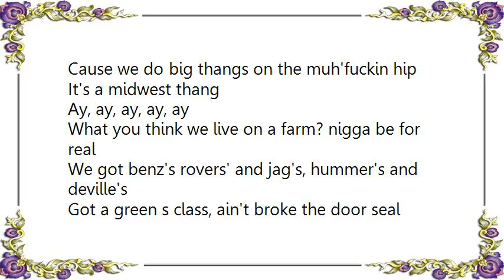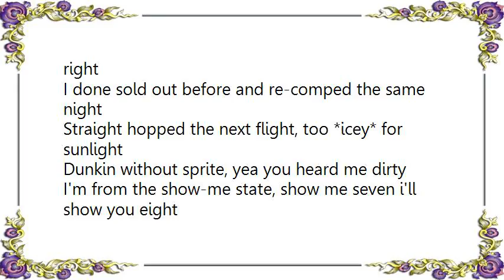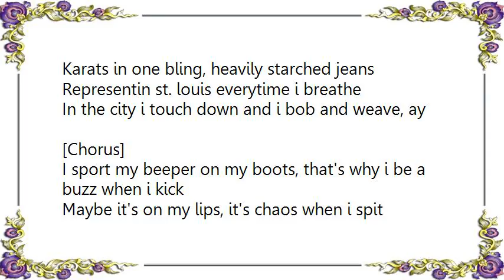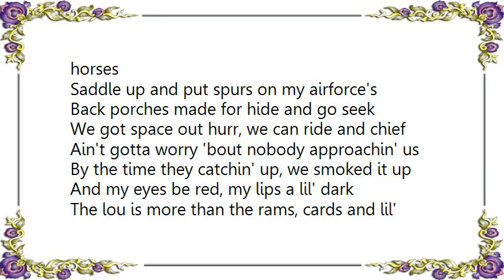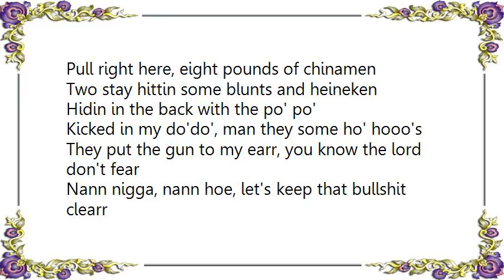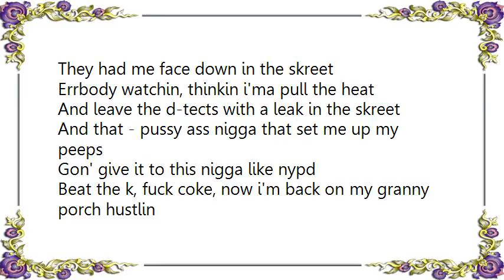K.K. - Midwest Swinging Lyrics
[Lyrics K.K. - Midwest Swinging]
[Chorus]
It's a midwest thang, why'all - and they ain't got a clue
(they ain't got a clue) why my cutlass blue
And i got them thangs on that muh'fucker too
It's a midwest swang, why'all - and they ain't gotta trip
(they ain't gotta trip) while we swing and dip
Cause we do big thangs on the muh'fuckin hip
It's a midwest thang

What you think we live on a farm? nigga be for real
We got benz's rovers' and jag's, hummer's and deville's
Got a green s class, ain't broke the door seal
Shit ain't been the same since i signed fo' reel
This shit got ill, when i hit 4 mill
Five and countin', dirty six at will
Did seven on the slide, 8 worldwide
I'll be on my third bentley by the time i'm at 9
I hear 'em cryin, you gon' sell out ya damn right
I done sold out before and re-comped the same night
Straight hopped the next flight, too *icey* for sunlight
Dunkin without sprite, yea you heard me dirty
I'm from the show-me state, show me seven i'll show you eight
Karats in one bling, heavily starched jeans
Representin st. louis everytime i breathe
In the city i touch down and i bob and weave, ay

[Chorus]

I sport my beeper on my boots, that's why i be a buzz when i kick
Maybe it's on my lips, it's chaos when i spit
Quarter man, quarter schoolboy, half lunatic
Quarter rubber, quarter dick, other half in yo' shit
Keep a quarter of some sheeeiit, i'm the pooky of the backyard
All colors and all types like a junkyard
Hot young boy with hot young ways
Cause i connect three blunts and be high for three days
You can tell by the way i walk i ain't from 'round hurr (here)
Probably couldn't tell 'cause i ain't walkin nowhurr (nowhere)
I got a old-school cutlass, with a hole in the urr (air)
Tv's urrwhurr (everywhere) wood grain to sturr (stare)
I don't curr (care), hell naw i ain't cuttin my hurr (hair)
To the half in them airforce 1's, give me two purr (pair) ugh
I'm from the lou' and what i do is a lou' thang
One rapper, two rings and three chains

Nothing but some ole country boys that ride v-12 horses
Saddle up and put spurs on my airforce's
Back porches made for hide and go seek
We got space out hurr, we can ride and chief
Ain't gotta worry 'bout nobody approachin' us
By the time they catchin' up, we smoked it up
And my eyes be red, my lips a lil' dark
The lou is more than the rams, cards and lil' arch
My dirty's love to spark, and love to sparkle
Love homies *vokal* coats with matchin' car do's (doors)
We racin down skinker, see how fast our car go
Granny be like ay-yi-yi like ricky ricardo
I know you want to know why we do what we do
You cats ain't got a clue why the cutlass blue
Brand new twenty-two's on new up's
With one, two, three, four, five tv's

[Chorus]

I'm sittin' on the front porch, writin a hood rhyme
Waitin on my connect to deliver that good line
Wish i would find, one seed in my weed
Sticks and shit, if i do somebody bleed
Pull right here, eight pounds of chinamen
Two stay hittin some blunts and heineken
Hidin in the back with the po' po'
Kicked in my do'do', man they some ho' hooo's
They put the gun to my earr, you know the lord don't fear
Nann nigga, nann hoe, let's keep that bullshit clearr
They had me face down in the skreet
Errbody watchin, thinkin i'ma pull the heat
And leave the d-tects with a leak in the skreet
And that - pussy ass nigga that set me up my peeps
Gon' give it to this nigga like nypd
Beat the k, fuck coke, now i'm back on my granny porch hustlin

[Repeat Chorus]